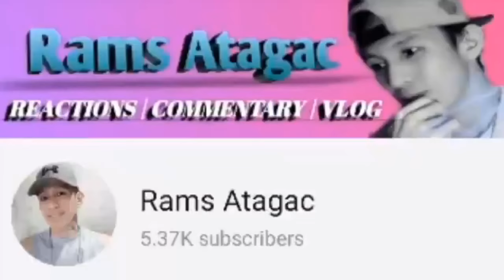Da-iCE ( 大野雄大・花村想太 ) - CITRUS | THE FIRST TAKE | POWERFUL VOICE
This is our reaction for Da- ice song citrus from the first take.

This is a reaction video so their will be pauses and commentaries along the way.